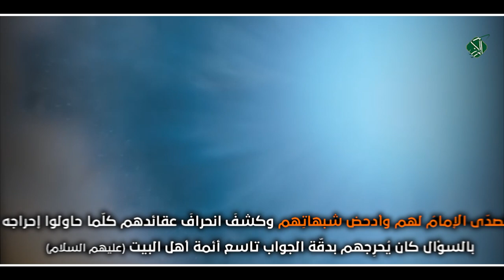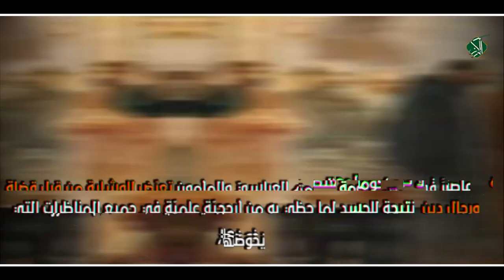الإمام محمد الجواد بن علي الرضا بن موسى الكاظم (عليهم السلام)